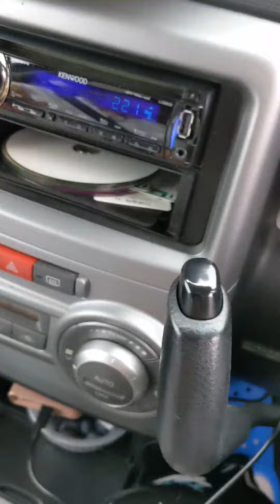🐉桐生競艇付近にある Daily Store 作りたてのパンやメロンパンラスクが美味しいです🐉